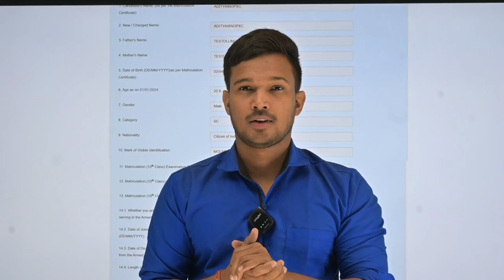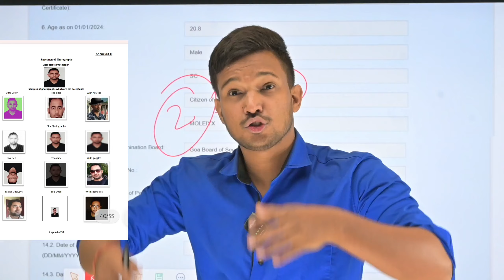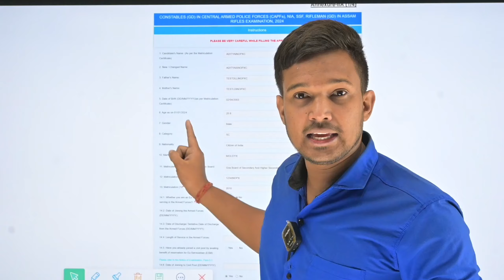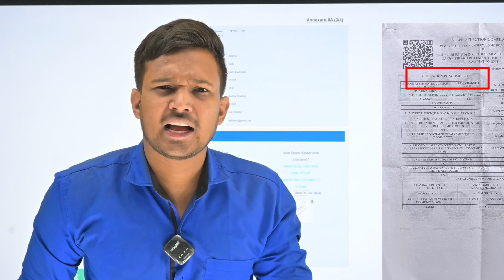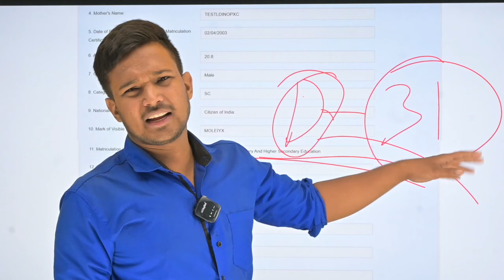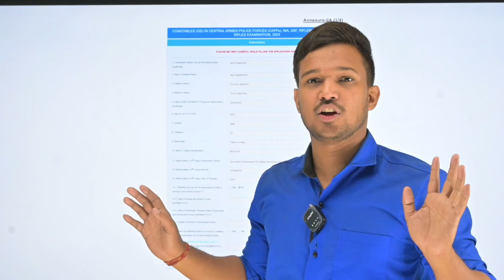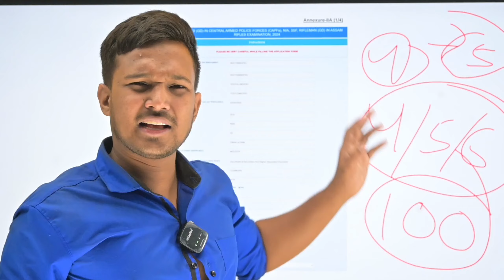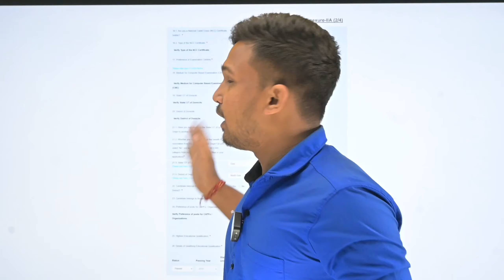SSC GD 2024 में किस का Form Reject होगा ? SSC GD form में Correction कैसे करें by Sourav sir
SSC GD 2024  में  किस का Form Reject हो सकता है?  SSC GD form में Correction कैसे करें by Sourav sir

 SSC GD Constable Exam Book 2024